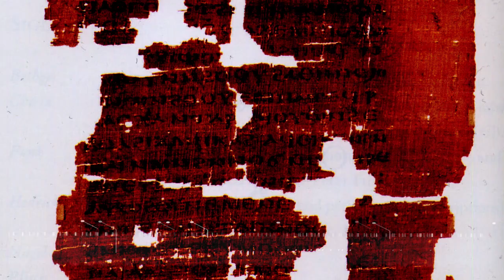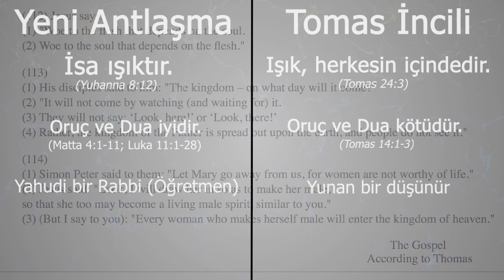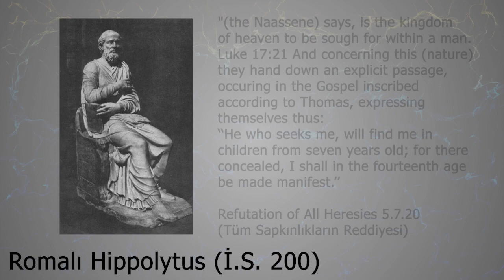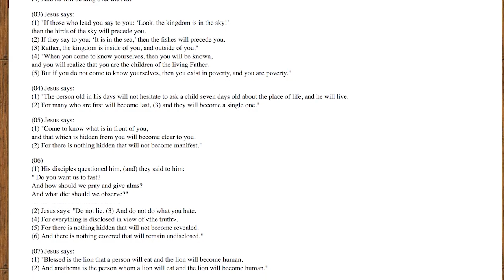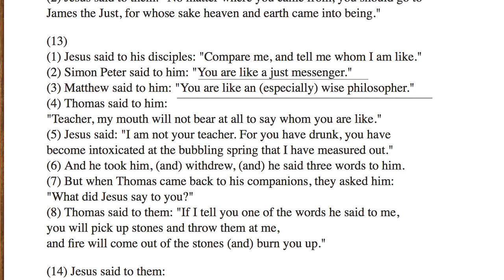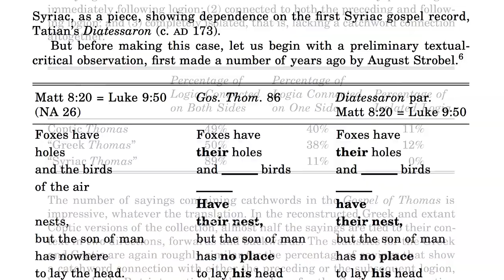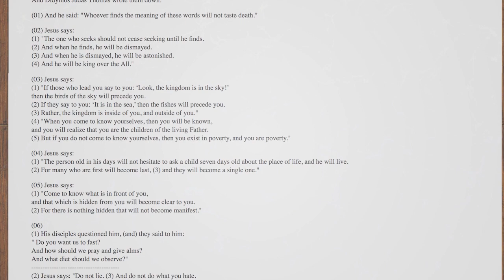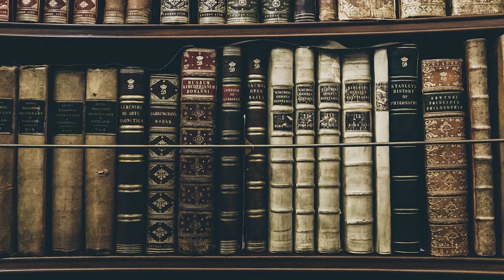Tomas İncili Hakkında Tüm Gerçekler - Zafer Duygu'nun İddia Ettiği Gibi Beşinci İncil Mi?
Merhabalar, ben Nurullah. Türkiye'de yaşayan ve sonradan Hristiyan olmuş bir birey olarak; Hristiyanlık inancını, hem felsefi ve teolojik bağlamda hem de diğer inanç sistemleri ile karşılaştırmalı bir şekilde ele alıp; Hristiyan teolojisi, öğretileri ve doktrinleri; ayrıca Hristiyanlık hakkında yanlış bilinen/yanlış anlaşılan konularla alakalı videolar hazırlayacağım bu kanalda birçok farklı türde içeriğe erişebileceksiniz. Belli başlıklar üzerinden açıklamalı videolar hazırlamaktan, teolojik ve felsefi konuların konuşulduğu videoları/içerikleri izleyip/okuyup yorumlamaya kadar birçok farklı içerik hazırlamayı planladığım kanalıma, hepiniz hoş geldiniz.

The Gospel of Thomas Examined

This is an in-depth look into what the gospel of Thomas is and when it was written.

Sources:

Simon Gathercole - The Gospel of Thomas

NT Wright - The New Testament and the People of God

Craig Evans - Fabricating Jesus

John P. Meier - A Marginal Jew

Darrell Bock and Dan Wallace - Dethroning Jesus

Hippolytus of Rome - Refutation of all Heresies

Cyril of Jerusalem - Catechesis Lecture

Richard Bauckham - Jesus and the Eyewitnesses

Nicholas Perrin - Thomas: The Fifth Gospel?

Ek etiketler: Thomas İncili (Beşinci İncil) / Doç. Dr. Zafer Duygu , Thomas İncili , The Gospel of Thomas , Tomasa Göre Müjde , Tomas'a Göre Müjde , Zafer Duygu Tomas İncili, Zafer Duygu Thomas İncili , Zafer Duygu Pavlus ve İnciller , Zafer Duygu Hristiyanlık , Zafer Duygu İnciller , İsa Pavlus ve İnciller , Apokrif İnciller , Sahte incil , Gerçek incil , Sahte İncil, Gerçek İncil , Barnabas İncili